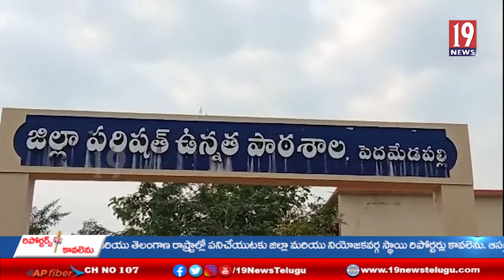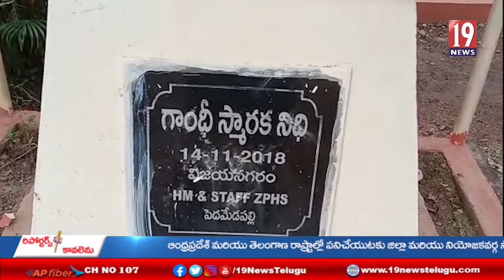విజయనగరం జిల్లా మెంటాడ మండలంలో గాంధీ విగ్రహాన్ని ధ్వంశం చేసిన దుండగులు